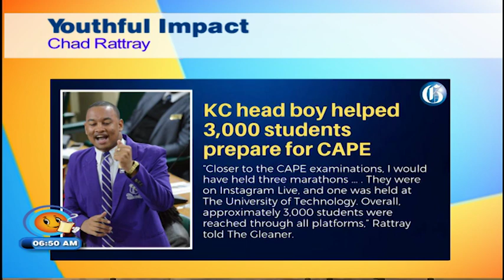TVJ Smile Jamaica: Youthful Impact - November 28 2019